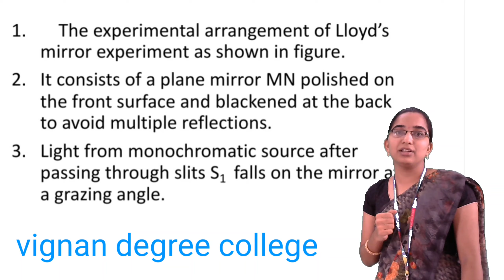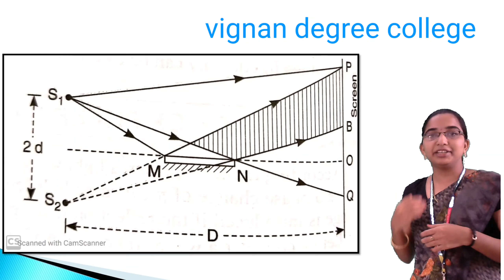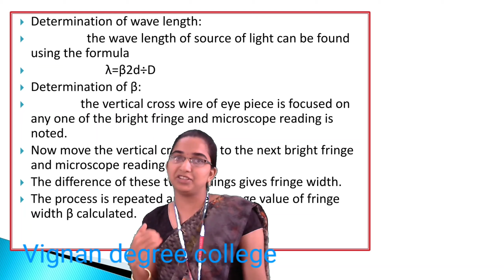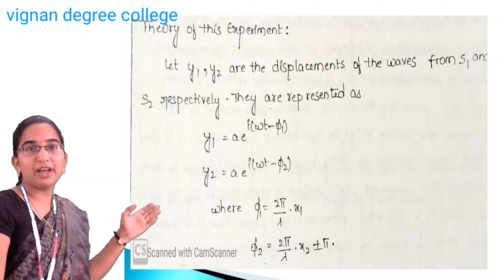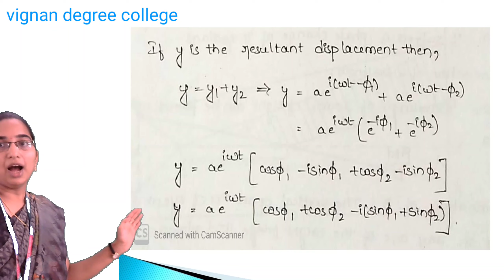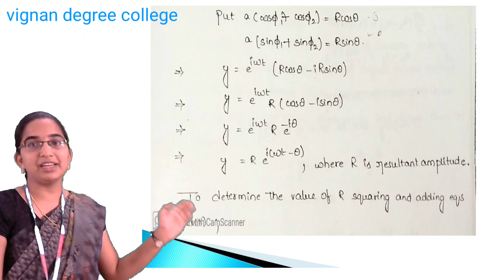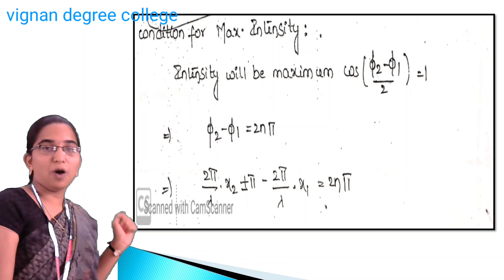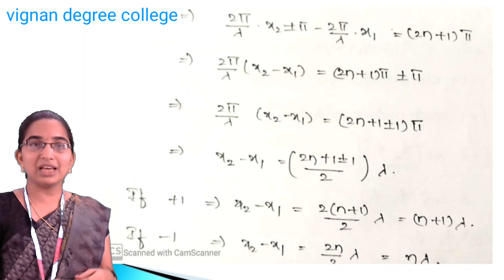physics s3 u2 Lloyds mirror experiment